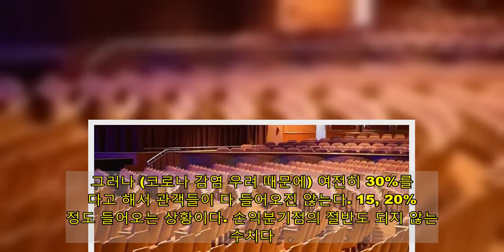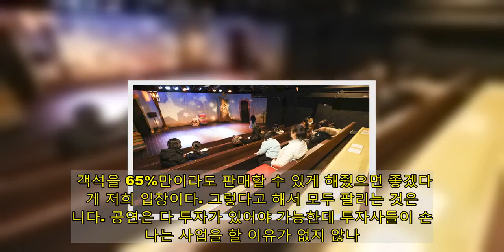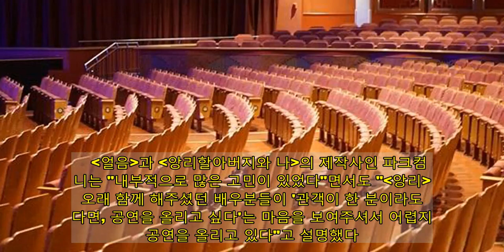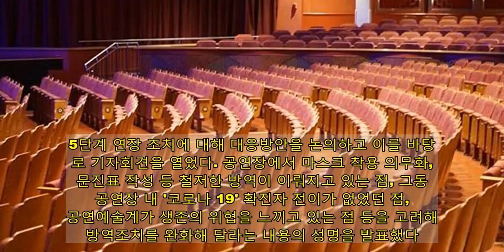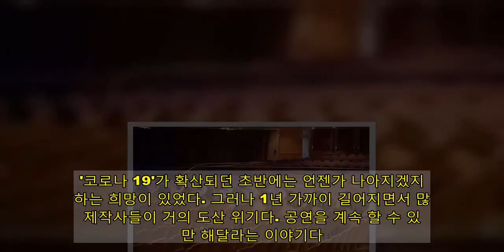"거의 도산 위기... 객석 65%만이라도 팔게 해달라"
큰사진보기  지난 16일 현행 '사회적 거리두기'와 '5인 이상 사적모임 금지' 조치가 2주 더 연장됐다. 하지만 그동안 집합금지-운영제한이 내려진 시설 중 카페, 헬스장, 노래방 등 일부 다중이용시설에 대한 방역조치는 완화됐다. 반면 공연장에 대해선 현행대로 '좌석 두 칸 띄어앉기' 조치가 유지됐다. 이에 대해 공연계에서 좌절의 목소리가 터져나오고 있다.   정부가 수도권 거리두기 2.5단계를 연장 발표한 직후 주요 대극장 뮤지컬 공연들은 줄줄이 공연 중단 또는 개막 연기를 발표했다.  EMK뮤지컬컴퍼니의 몬테크리스토, 쇼노트의 젠틀맨스 가이드: 사랑과 살인편, 오디컴퍼니의 맨 오브 라만차, 신시컴퍼니 고스트 등이 대표적이다. 당초 12월 18일 공연 개막 예정돼 있었던 맨 오브 라만차는 1월 12일과 1월 19일로 세 번이나 개막 날짜를 변경했지만 19일에도 결국 개막하지 못했다.   EMK뮤지컬컴퍼니는 19일 오마이뉴스와의 통화에서 "공연 중단 기간이 너무 길어지고 있다. 사실은 공연을 취소하는 게 손해를 줄일 수 있는 방법이지만, 중단 상태를 유지하고 있는 건 대극장 작품들이 공연을 접어버리면 산업 자체가 무너질 것이 우려되기 때문"이라고 말했다. 이어 객석의 65% 이상은 판매될 수 있어야 공연이 유지된다고 호소했다.  "현재 '두 칸 띄어앉기' 조치 대로면 객석의 30%만 판매할 수 있다. 그러나 (코로나 감염 우려 때문에) 여전히 30%를 연다고 해서 관객들이 다 들어오진 않는다. 15, 20% 정도 들어오는 상황이다. 손익분기점의 절반도 되지 않는 수치다. 공연을 하는 것보다 취소 수수료만 내는 게 적자 폭이 적을 정도다.  50%를 판매할 수 있다면 지금보단 사정이 나아지겠지만 장기적으로는 어렵다. 객석을 65%만이라도 판매할 수 있게 해줬으면 좋겠다는 게 저희 입장이다. 그렇다고 해서 모두 팔리는 것은 아니다. 공연은 다 투자가 있어야 가능한데 투자사들이 손해나는 사업을 할 이유가 없지 않나. 65%는 그나마 투자사들을 설득할 수 있는 숫자이고 상황이 나아지면 더 많은 객석을 팔 수 있을거라는 희망을 말할 수 있는 수치이기도 하고. 생계가 걸린 배우, 스태프들에게 최소한의 인건비를 보전해줄 수 있는 수치이기도 하다."  반면 소극장의 경우 공연이 계속되고 있다. 지난 8일 개막한 연극 얼음은 300석 내외의 공연장인 서울 세종문화회관 S씨어터를 이용하고 있지만 현재 전체 좌석의 3분의 1 가량인 100석 내외 밖에 예매를 받지 못했다. 지난해 12월부터 공연을 지속 중인 연극 앙리할아버지와 나 역시 상황은 마찬가지다. 400명 내외의 관객이 앉을 수 있는 예스24스테이지 1관 역시 현재 좌석 두 칸 띄어앉기 조치로 인해 100여 석만 판매할 수 있다.   얼음과 앙리할아버지와 나의 제작사인 파크컴퍼니는 "내부적으로 많은 고민이 있었다"면서도 "앙리는 오래 함께 해주셨던 배우분들이 '관객이 한 분이라도 있다면, 공연을 올리고 싶다'는 마음을 보여주셔서 어렵지만 공연을 올리고 있다"고 설명했다. 이어 "이번에 솔직히 좋아질 줄 알았다. (사회적 거리두기 조치가) 조금 완화될 줄 알았는데 (완화되는 시설에) 공연장은 빠져있었다. 이렇게 '두 자리 띄워 앉기'가 지속되면 공연을 계속 이어가기는 아무래도 어렵다"고 덧붙였다.  한편 연극, 뮤지컬 팬들 사이에서는 공연계가 상황을 너무 낙관적으로만 바라보고 있다는 비판도 나온다. K팝, 클래식 등 다른 분야에서는 온라인 공연으로 전환하는 등 자구책을 마련하고 있는 반면 연극, 뮤지컬 공연은 온라인 상영 등 다른 돌파구는 염두에 두지 않고 코로나가 종식되기 만을 기다리고 있다는 것.   이에 대해 EMK는 "공연의 영상화는 다른 제작사들도 준비하고 있고 저희도 마찬가지다. 지난해 12월 크리스마스 주간에 몬테크리스토 온라인 상영회를 진행했다. 수익금 100%를 앙상블 배우들과 스태프들에게 위로금으로 전달하고자 시작했던 기획이고, 실제로 며칠 전 지급이 완료됐다"고 말했다.  반면 공연장이 협소하고 상황이 더 어려운 소극장의 경우 난색을 표했다. 파크컴퍼니는 "얼음의 경우, 연극 무대에 최적화된 공연이다. 온라인으로 상영했을 때 무대의 묘미가 사라지고 작품의 결도 달라진다"고 밝혔다.   큰사진보기  지난 19일 한국뮤지컬협회를 비롯한 공연 관계자들은 서울 모처에서 만나 정부의 사회적 거리두기 2.5단계 연장 조치에 대해 대응방안을 논의하고 이를 바탕으로 기자회견을 열었다. 공연장에서 마스크 착용 의무화, 문진표 작성 등 철저한 방역이 이뤄지고 있는 점, 그동안 공연장 내 '코로나 19' 확진자 전이가 없었던 점, 공연예술계가 생존의 위협을 느끼고 있는 점 등을 고려해 방역조치를 완화해 달라는 내용의 성명을 발표했다.  이들이 제시한 기준은 '동반자 외 거리두기'였다. 정부가 제시한 현행 방역지침에 따르면 공연장은 2.5단계시 좌석 두 칸, 2단계시 좌석 한 칸, 1.5단계시 다른 일행간 좌석 한 칸을 띄워야 한다. 그러나 공연 관계자들은 2.5단계부터 1.5단계까지 모두 일행을 제외한 한 칸을 띄울 수 있게 해달라고 요구하고 있다.  이들은 "'동반자 외 거리두기'는 공연이 올라갈 수 있는 최소한의 여건을 조성해 주며, 제작사가 책임지고 스태프와 배우들의 인건비를 보존해 공연을 지속할 수 있는 최소한의 마지노선"이라고 강조했다.  현행 사회적 거리두기 2.5단계는 오는 31일까지 유지된다. 향후 사회적 거리두기 단계가 낮아질지, 공연장 방역수칙 지침이 완화될지는 아직 미지수다. 공연 관계자는 "지금도 스태프들, 일용직 크루들, 앙상블 배우들 등 많은 인재들이 생계 문제로 점점 공연을 떠나고 있다"며 공연 지속을 위해 힘써달라고 호소했다.  "공연이 마치 사치재처럼 인식돼서, 공연계의 힘들다는 호소에 대한 국민 정서가 좋지는 않다. 그런 점들이 저희를 더 힘들게 하는 부분이기도 하다. '코로나 19'가 확산되던 초반에는 언젠가 나아지겠지 하는 희망이 있었다. 그러나 1년 가까이 길어지면서 많은 제작사들이 거의 도산 위기다. 공연을 계속 할 수 있게만 해달라는 이야기다."(E